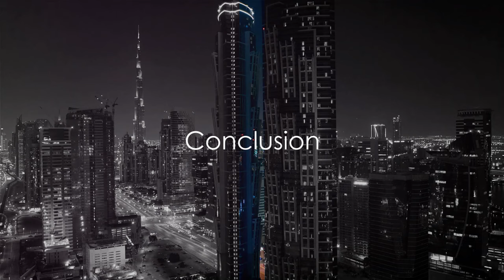Top 10 Coolest Places in Dubai for Festivals & Fun in 2024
Get ready to discover the top 10 coolest places in Dubai for festivals and fun in 2024! Whether you're into music, food, or cultural celebrations, Dubai has it all. Join us as we take you on a virtual tour of the must-visit spots for an unforgettable experience next year!

Welcome to Dubai where the future meets fun! We're about to embark on an exciting journey, showcasing the top ten places to experience the city's vibrant festivals, exhilarating parties, and unforgettable events in twenty twenty-four. Let's dive in !!!

1)  the iconic Burj Khalifa, this architectural wonder isn't just the world's tallest building, it's also Dubai's epicenter for New Year's Eve celebrations
2) Dubai Marina, the vibrant waterfront haven transforms into a hub of festivity, hosting boat parties
3) The Dubai Mall, more than a shopper's paradise,
4) Alserkal Avenue, the heart of Dubai's art scene
5) Global Village, the multicultural festival park
6) Dubai Opera, the architectural marvel
7) Jumeirah Beach is more than just a beach
8) the Dubai Desert Conservation Reserve, offers thrilling desert safaris
9)  IMG Worlds of Adventure offers excitement with its themed festivals
10) La Mer, a beachfront paradise